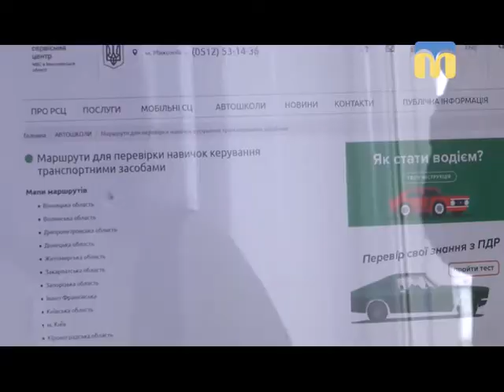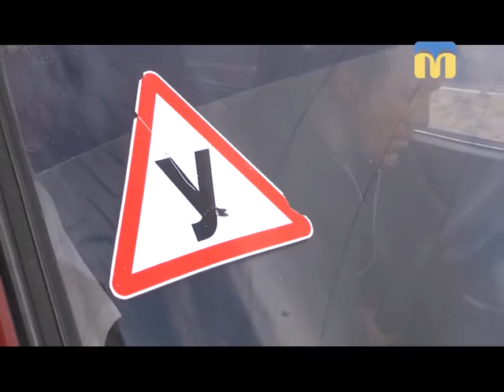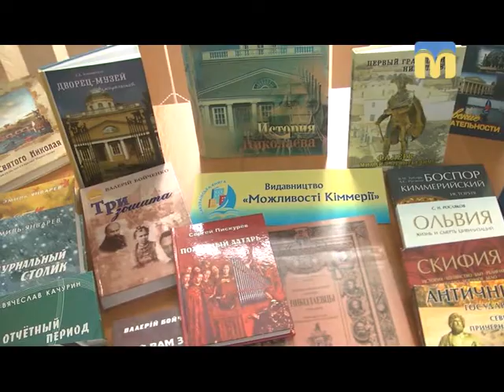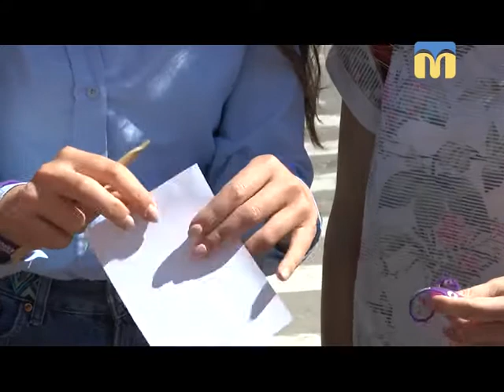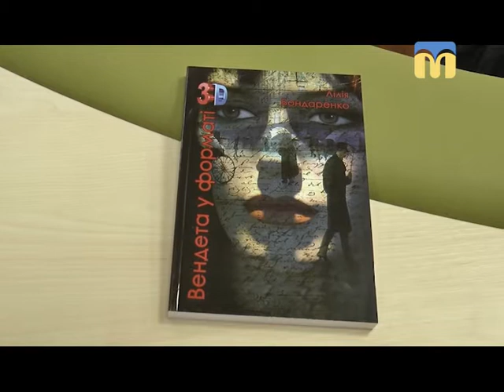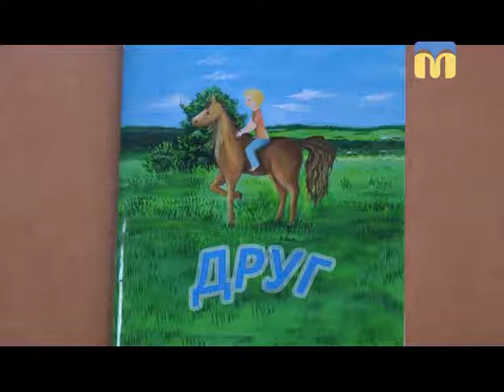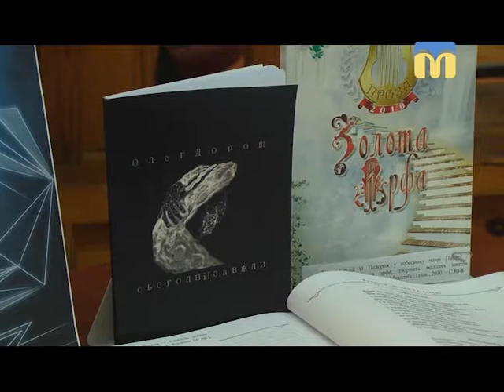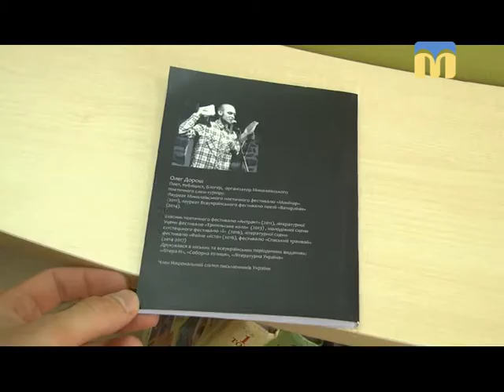Телевізійні новини Миколаївщини – 19:00 – (28.04.2018)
Інформаційна картина дня (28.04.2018) поглядом кореспондентів телеканалу “Миколаїв” (випуск новин — 19:00).